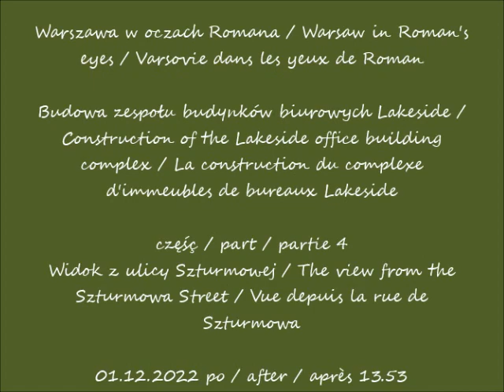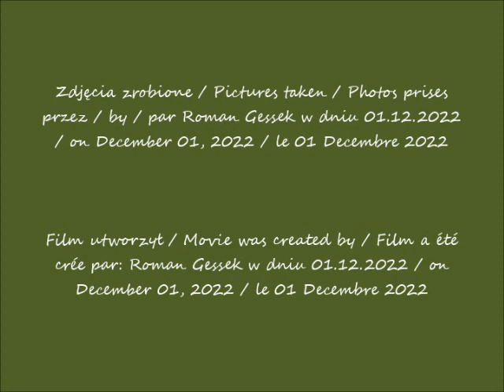2022 12 01 Budowa zespołu budynków biurowych Lakeside cz 4 Widok z ulicy Szturmowej po 13 53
Budowa zespołu budynków biurowych Lakeside / Construction of the Lakeside office building complex / La construction du complexe d'immeubles de bureaux Lakeside
Widok z ulicy Szturmowej / The view from the Szturmowa Street / Vue depuis la rue de Szturmowa
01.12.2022 po / after / après 13.53